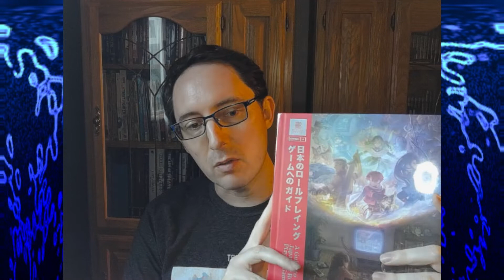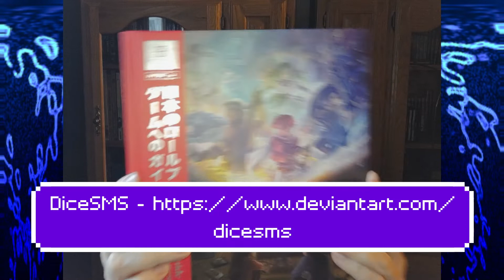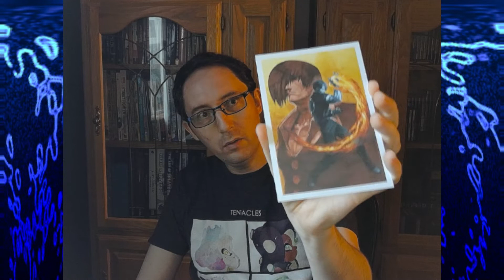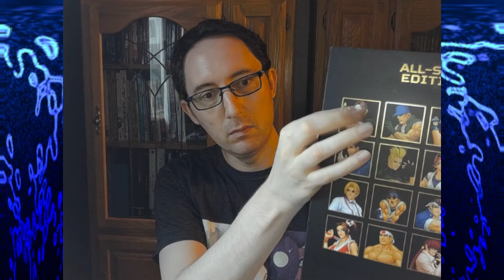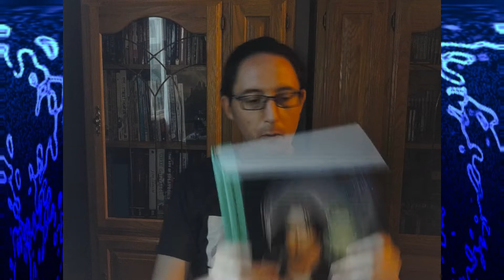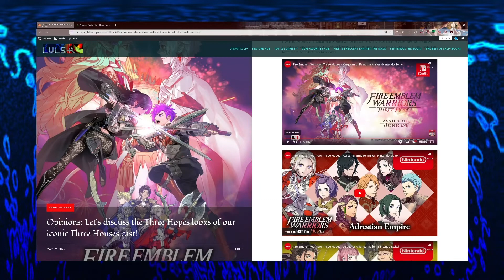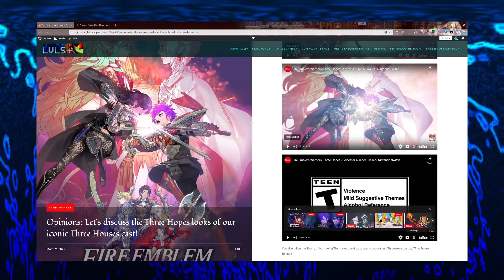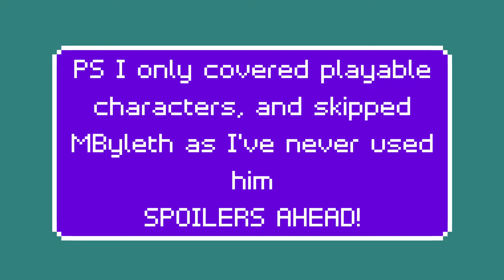LVLS+ Weekly Ep 55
Welcome to LVLS+ Weekly, my weblog show where I talk about whatever video games stuff strikes my fancy every week, as well as show off any new stuff I've gotten! For this week, it's the beginning of Hype Month as I talk about Fire Emblem Three Hopes, my favorite Three Houses characters, and share two pickups from Bitmap Books!

The Best of LVLS+ V.1 is now available!

About:
I'm an anthropologist who studies video games, cultural differences through localization, and the relationship between games and gender both as characters and as players. I blog heavily (see below for my blogs), am writing books (my books are on Amazon; see below for links!), draw, take photos, and am an active yoga/reiki/meditation practitioner.

Been playing games since I was 2 years old, and have been a pretty ardent follower of Nintendo's consoles since the NES. The Switch is my favorite console of all time. My fifteen favorite games are Beyond Good & Evil, Super Metroid, Chrono Trigger, Gris, Fire Emblem: Three Houses, Legend of Zelda: Breath of the Wild, Castlevania: Aria of Sorrow, Skies of Arcadia Legends, XCOM 2: War of the Chosen, Metroid Dread, Elevator Action Returns, Hotel Dusk: Room 215, Splatoon 2, Mega Man 3, and Bionic Commando.

My other books:
Maya Moments